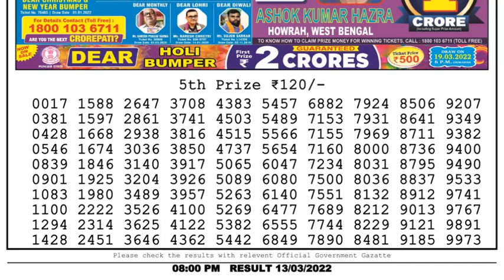Dear Lottery Sambad 8pm today 13.03.22 Nagaland State Lottery Result